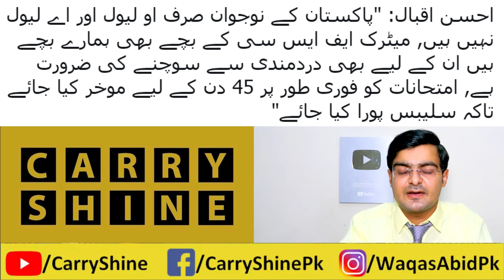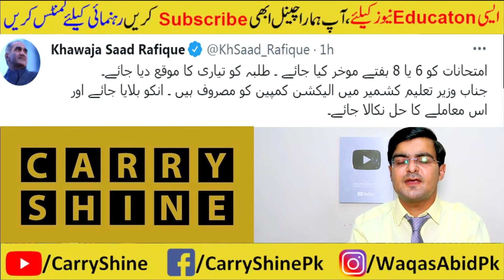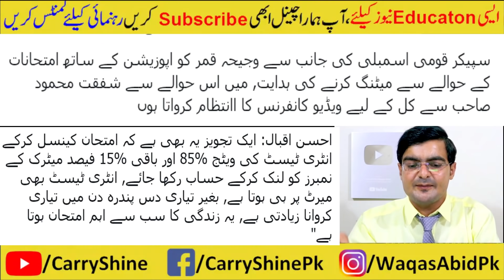2 Good News about Boards Exam 2021 - No.1 Exam Cancelation News -No.2 Promotion News 2021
2 Good News about Boards Exam 2021 - No.1 Exam Cancelation News -No.2 Promotion News 2021